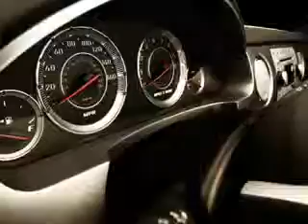Jeep Wrangler, Bettenhausen Dodge- Tinley Park, IL 60477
Jeep Wrangler, Bettenhausen Dodge you will love this Blue 2008 Jeep Wrangler, equipped with a 6 Cyl. engine and a 6 speed manual transmission with 88,702 miles. enjoy this great SUV with features like traction control, alloy wheels, Day Night lever, keyless entry, tire carrier, fog lights, and much more. Enjoy the drive and have peace of mind in this 2008 Jeep Wrangler. see us at Bettenhausen Dodge today!

miles- 88,702

vin- 1J4FA24178L526412

Bettenhausen Dodge

8355 w. 159th ST.

Tinley Park, Illinois 60477